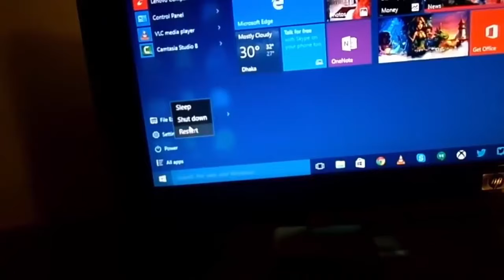LEAKED FOOTAGE OF GTX 1080 Ti TESTING